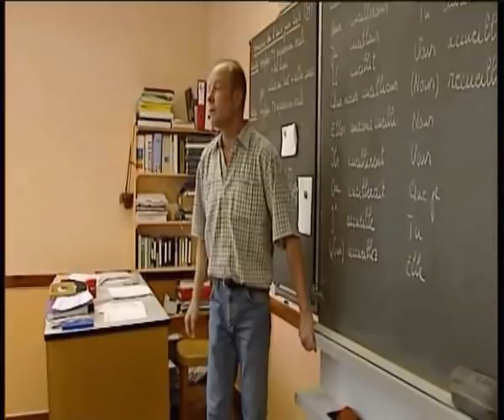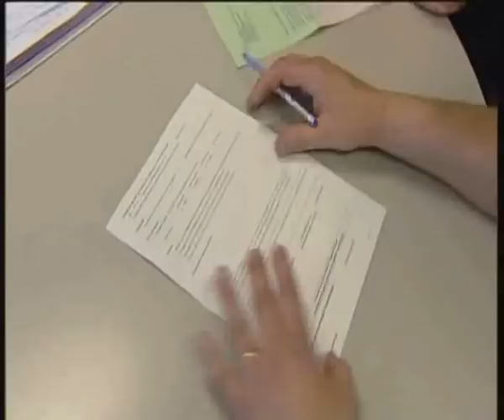Romans d'ados Mélanie BA253